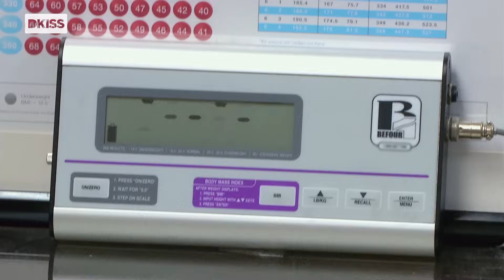Gana 10 kilos y al doctor Nowzaradan no le hace ninguna gracia | Mi vida con 300 kilos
Tras conducir más de 11 horas para llegar a la consulta del doctor Now, Patrick descubre en la báscula que ha ganado 10 kilos, y al cirujano no le hace ninguna gracia.

 / dkissespaña

Si te ha gustado este vídeo, no te pierdas:

 • Con 324 kilos, vive en la caseta de s...

 / dkisstv